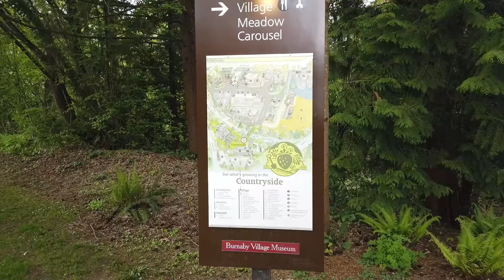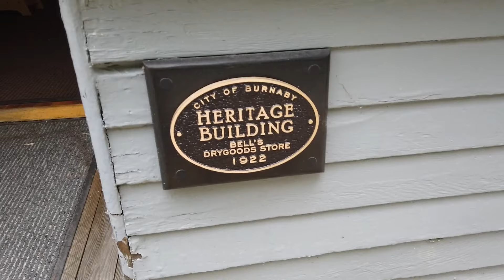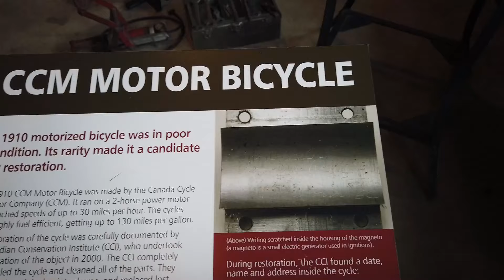[밴쿠버 추천 여행지] 버너비 빌리지 뮤지엄 드디어 오픈 - 여름 시즌 시작 5월 4일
기다리고 기다리던 버너비 빌리지 뮤지엄이 드디어 여름 시즌 오픈을 하였습니다.
가까운데도 날짜를 못 맞춰서 방문을 못하다가 드디어 오늘(5월 4일) 방문을...
규모는 작은편이지만 볼거리가 많아서 가족, 친구 혹은 연인끼리 방문하기 좋은듯합니다.

영상에는 넣지 않았으나 버너비에서 가장 오래된 건물이 박물관에 있다네요. 1893년에 지어진 Love Farmhouse 1:00 마을 입구의 지도상에서 3번입니다.

희귀 한 1911년 CCM 오토바이가 전시되어 있구요. 3:46

6:17 C.W. Parker Carousel - 회전목마는 1912년에 복구된거랍니다.

º Camera : Gopro Hero(2018), iPhone8 Red, DJI Osmo Pocket